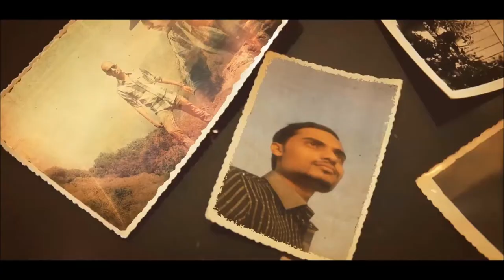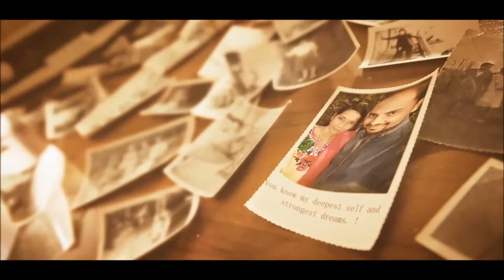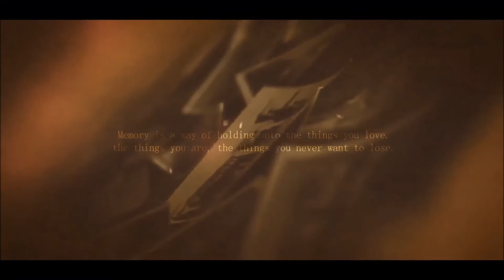RUPESH HARDAS Birthday